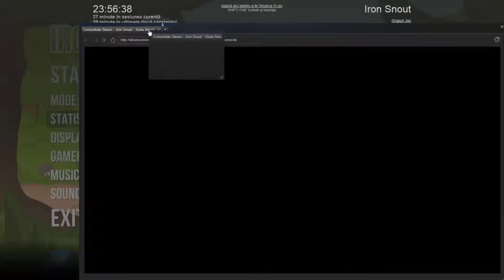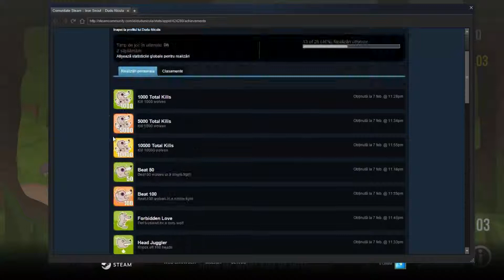Iron Snout (1)